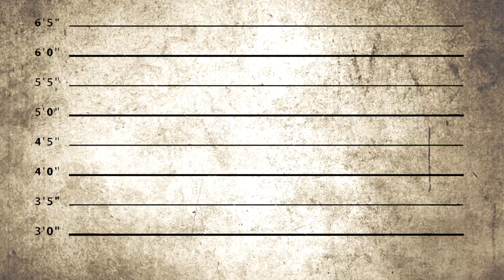Mugshot af mediedeltagerne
En video lavet af Thomas Høgdal under sit ophold på Efterskolen Smededal.